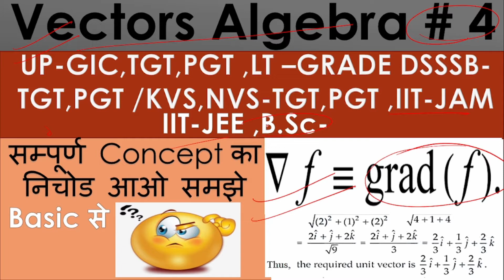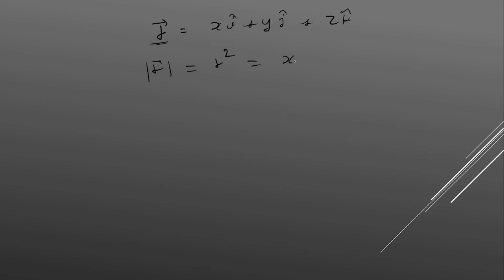Vector Algebra # 4|| UP-TGT,PGT,GIC||DSSSB-TGT,PGT||IITJAM,IIT JEE|| concept को समझो basic से .....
Elite Academy...   This channel is for best concept of maths and lucid and best explanation of maths as well as other subject for all competitive exam .